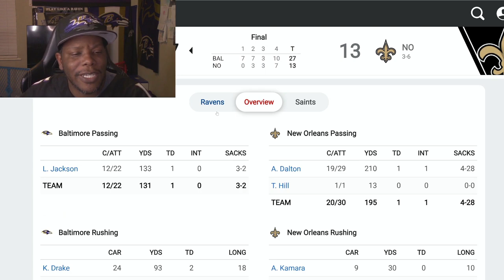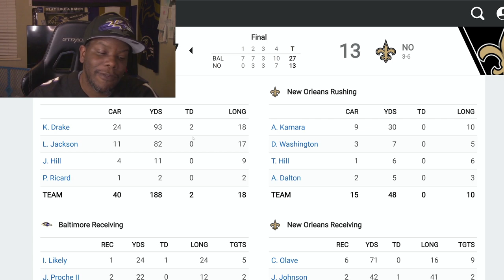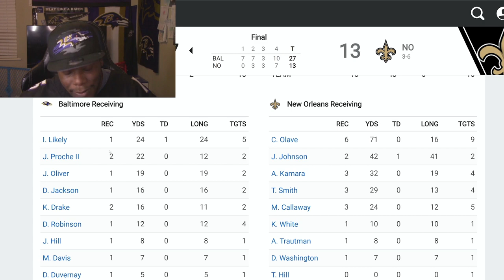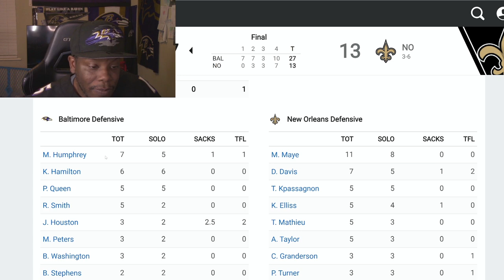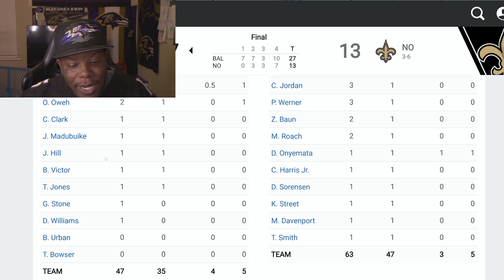RAVENS VS SAINTS POSTGAME THOUGHTS